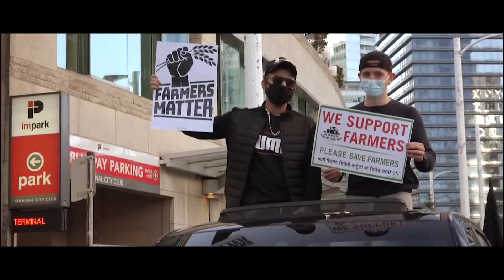Bhai Bhai (ਭਾਈ भाई): Heer Sharma Ft. Rahul Gill | Punjab Haryana | Harp Farmer Pictures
in Association With Eveaura Music & Sifat Art Studio Presents

Song : Bhai Bhai ( ਭਾਈ भाई)
Singer :  Heer Sharma Ft. Rahul Gill
Lyrics : Heer, Rahul Gill
Edit : Kevin Sidhu
Video  : Noor G
Special Thanks - Darshan Sharma